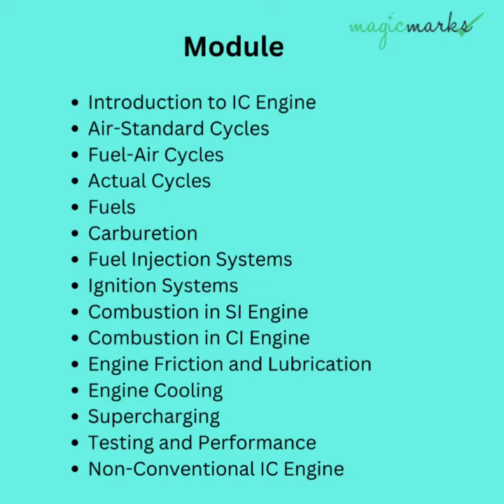Live Demo on Internal Combustion Engine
The complete online syllabus of this course comprises 15 Learning Modules | 104 Topics of Learning | 3.8 Hours of Learning | 2 Assessments

Module
Introduction to IC Engine
Air-Standard Cycles
Fuel-Air Cycles
Actual Cycles
Fuels
Carburetion
Fuel Injection Systems
Ignition Systems
Combustion in SI Engine
Combustion in CI Engine
Engine Friction and Lubrication
Engine Cooling
Supercharging
Testing and Performance
Non-Conventional IC Engine